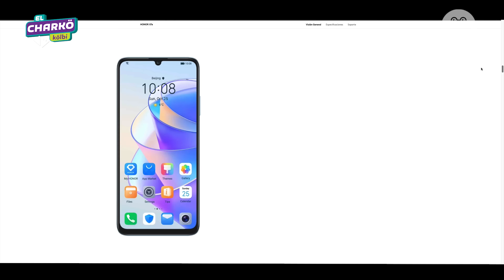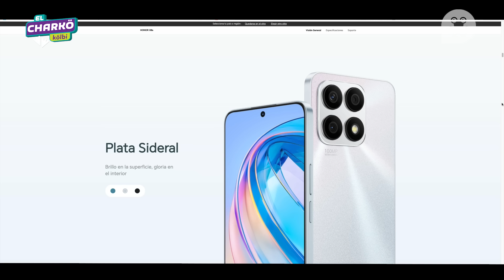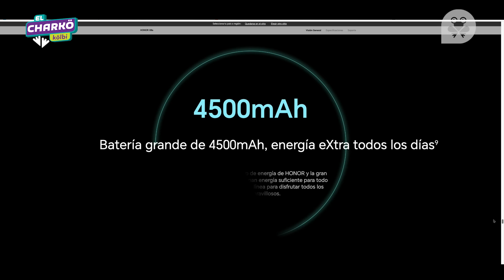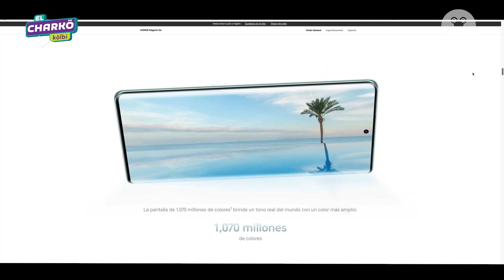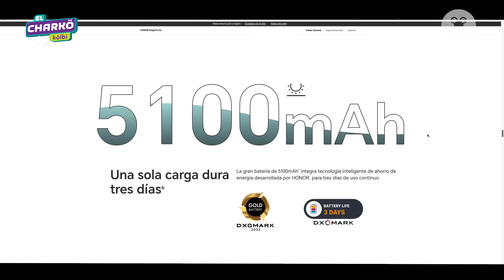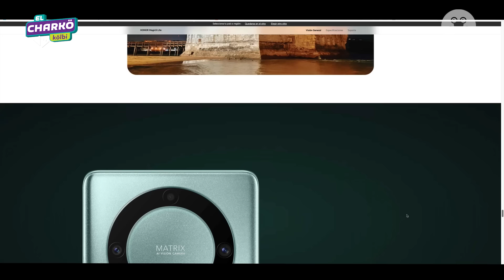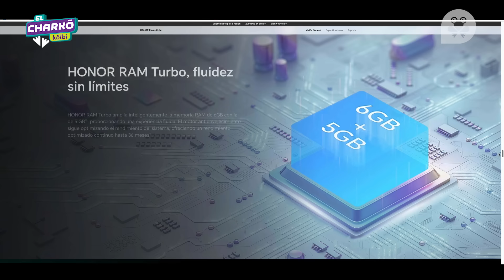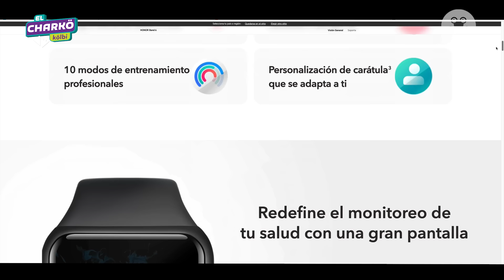¡Llegaron 3 nuevos integrantes a la familia kölbi y 1 podrá ser tuyo! Mirá el video hasta el final.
Seguí estos pasos para participar.

1. Seguinos.
3. Contános, ¿cómo le sacarías provecho a este teléfono?

Concurso finalizado, la ganadora es Eunice Obando García. Muchas felicidades.